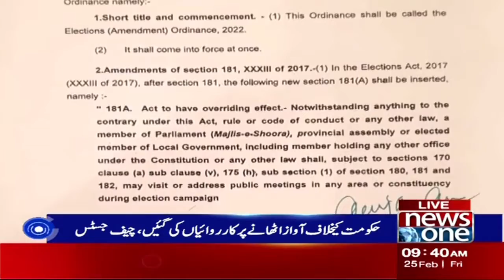NewsOne 9 AM Bulletin | Important Hearing In Islamabad High Court | 25 February 2022